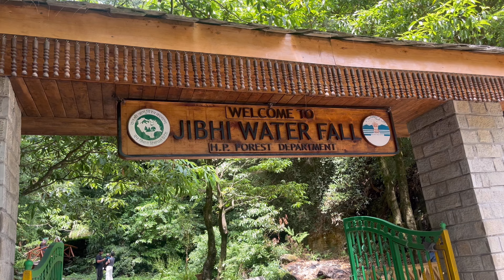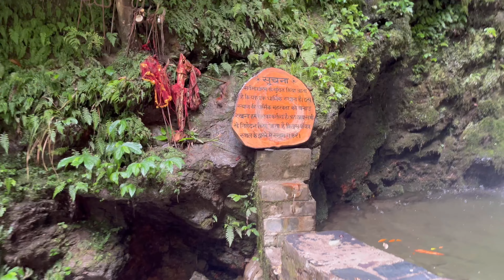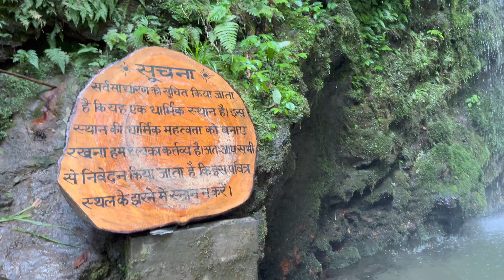Aaj hum pahuch gaye Jibhi Waterfall and mini thailand jibhi ✌️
daily vlog|| family vlog|| kids vlog channel || kids video|| child vlogger || travel vlog || kids vlogger